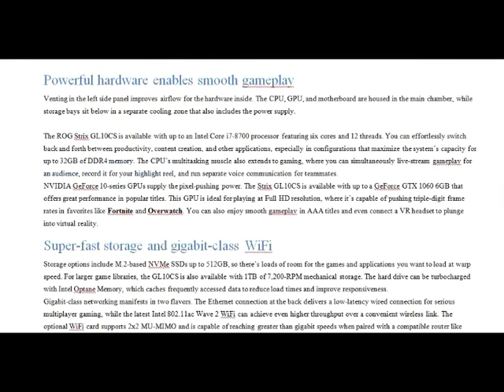INTRODUCING THE ROG STRIX GL10CS AFFORDABLE GAMING DESKTOP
for more i also do graphics designing